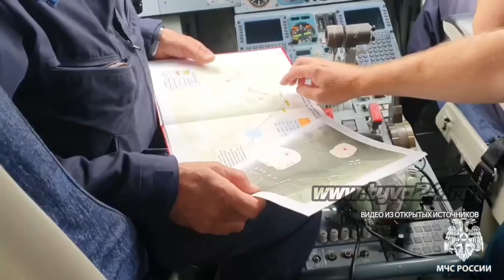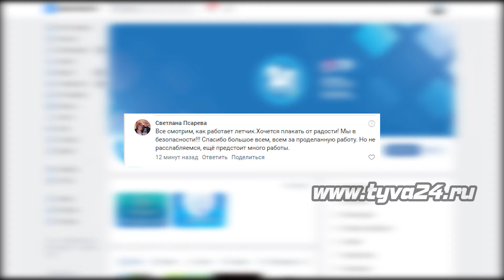В республику прибыл самолет-амфибия Бе-200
Из города Красноярска в нашу республику накануне был направлен самолет Бе-200 для тушения лесного пожара в Тандинском районе. Согласно договоренностям с руководством МЧС России самолет-амфибия будет задействован в тушении возгораний на площади 270 гектаров. Подробности в следующем материале.